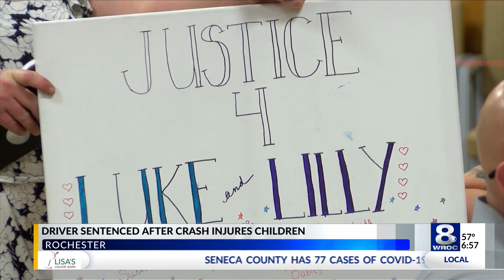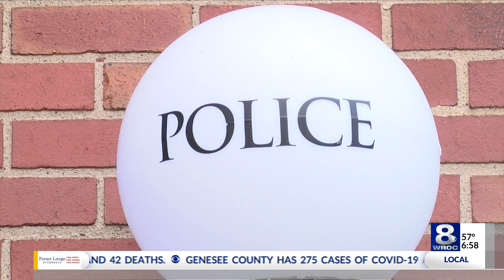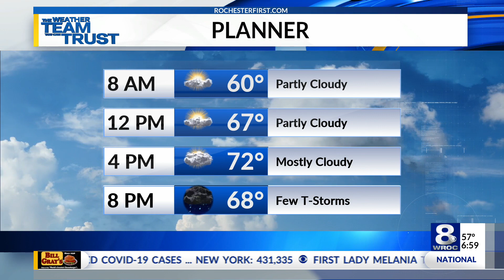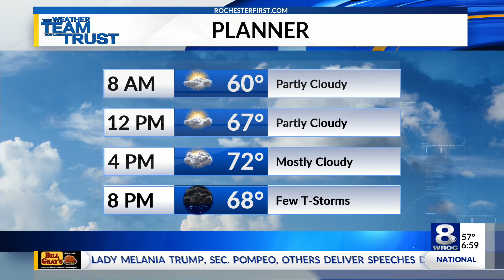Sunrise Smart Start: Wednesday, August 26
Here are the latest headlines in today's sunrise Smart Start on Wednesday, Aug. 26, 2020.